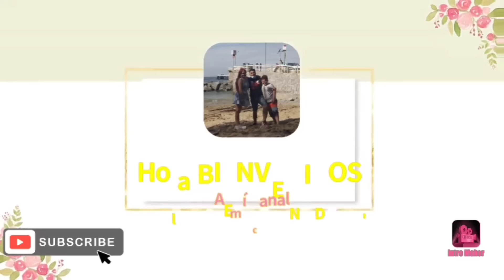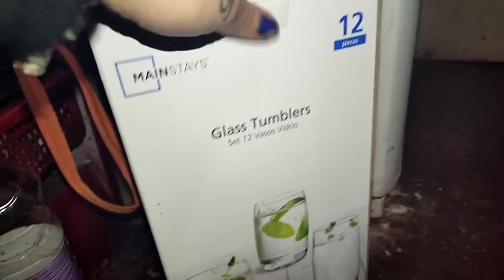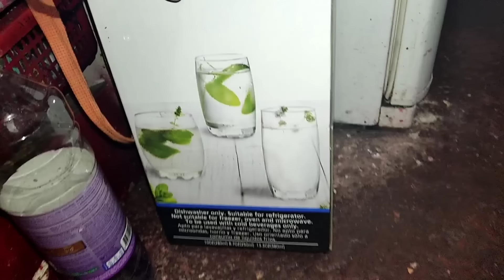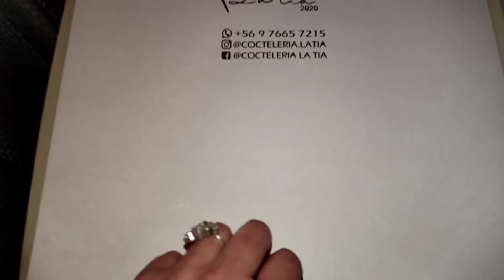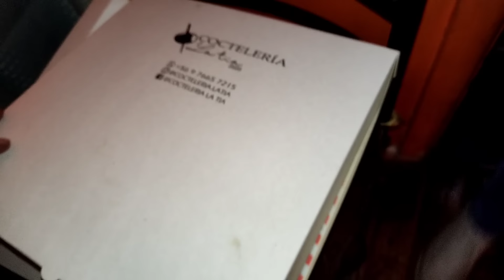Cóctel SORPRESA de Titulación 🥳/Pequeño Cambio ✨/Mi outfit👚de finde semana/Me trajeron flores 💐